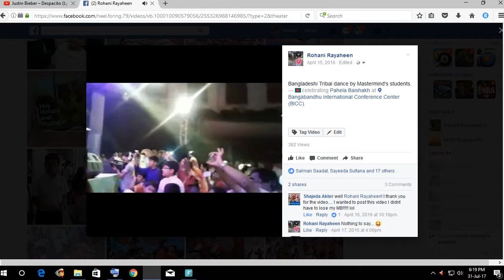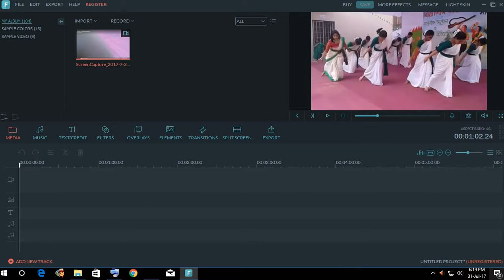Bangladeshi Tribal dance by Mastermind's students